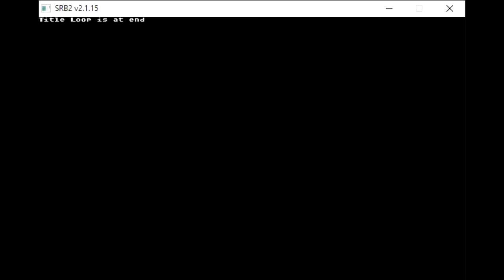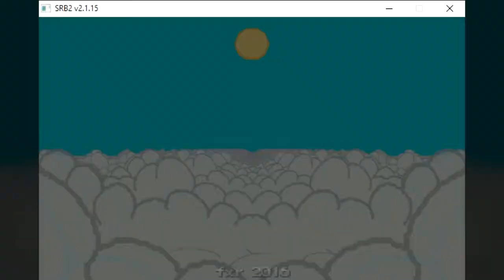[SRB2 2.1] :: unused title sky screen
Original upload/creation date: ‎January ‎31, ‎2017